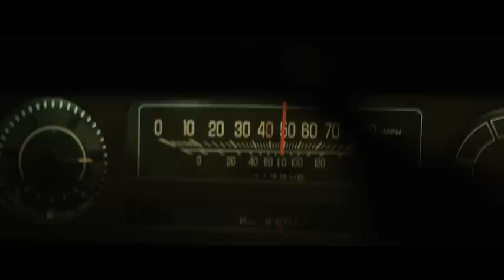CARJACKED clip -- "Speed Trap"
Courtesy of Anchor Bay

SYNOPSIS:

Two-time Golden Globe nominee Maria Bello of "Prime Suspect" stars as Lorraine, a stressed out single mom harassed by an abusive ex-husband and struggling to raise her 8-year-old son. Her world changes in an instant when she and her child are carjacked by a fugitive bank robber (Stephen Dorff of Immortals) and taken on a desperate drive to retrieve his loot. But Lorraine refuses to be a victim. She is about to take control and fight back. And tonight, what she will do to survive may lead to the most shocking crimes of all. Joanna Cassidy ("Six Feet Under") and Catherine Dent ("The Shield") co-star in this intense action-thriller.

Available on Blu-ray™ and DVD on November 22 from Anchor Bay Films.

Bonus features on both the Blu-ray™ and DVD include a behind-the-scenes featurette.

The film is produced by Daniel Grodnik (Powder, Bobby) and Eric Gozlan (Beautiful Boy) and directed by John Bonito. Written by Michael and Sherry Compton, who also are Executive Producers. Composer is Bennett Salvay, and Theo Van De Sande is Director of Photography. Executive Producers are Murray Rosenthal, Jonathan Rosenthal, Richard Iott and Michael Greenfield.